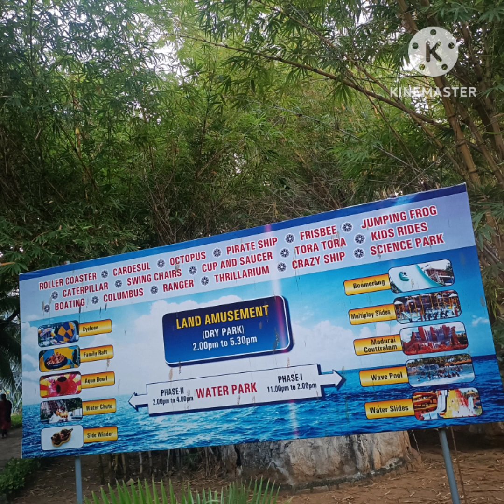athisayam themepark madurai playing fun games nd 💦 water riding with family